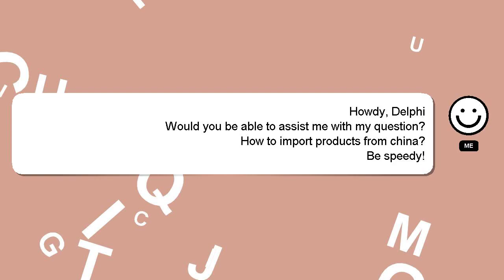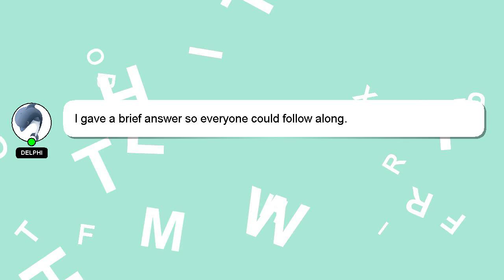How to import products from china?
A brief introduction of myself, Hello, I am Delphi. Let me assist you in answering any questions you may have. - How to import products from china?

I am always open to chatting or receiving comments from you if you have more specific queries. Providing an answer will be acknowledged and appreciated with a 'heart' from me.

*2 What we are experimenting :*